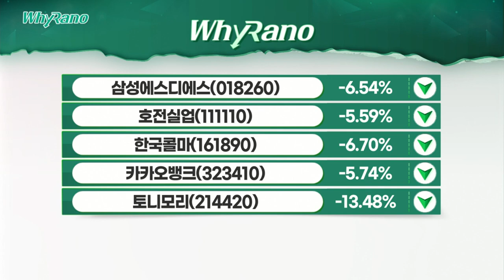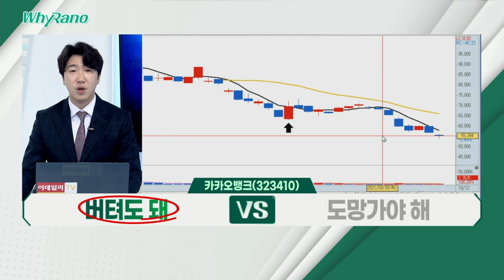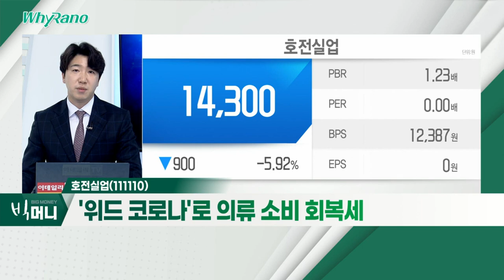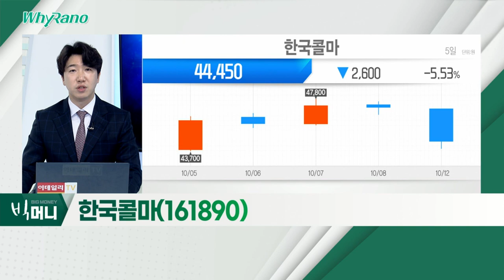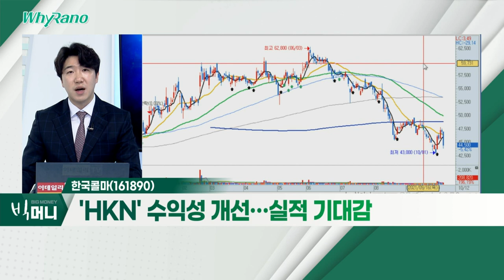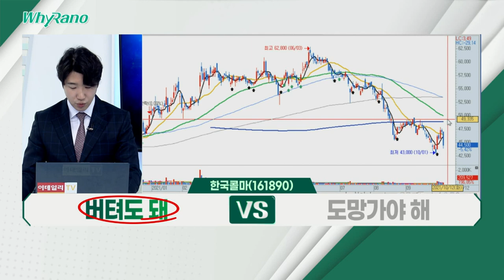카카오뱅크(323410), 호전실업(111110), 한국콜마(161890)_WhyRaNo (20211012)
- '토스뱅크' 출시… 주가 조정
- 인터넷 전문 기업 내 탑픽
- 대출 사업부, 성장성 중요

호전실업(111110)
- 고객사 이슈로 인한 주가 조정
- 원재료 가격 부담 불구 3분기 성수기 진입
- '위드 코로나'로 의류 소비 회복세

- 화장품 사업 부진에 따른 주가 조정
- '위드 코로나' 및 쇼핑 축제 기대감
- 'HKN' 수익성 개선… 실적 기대감